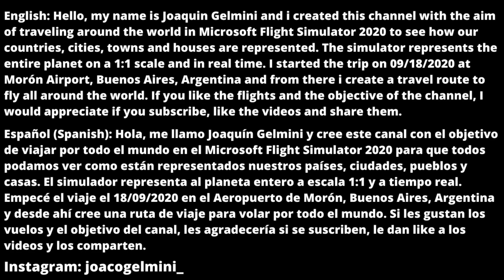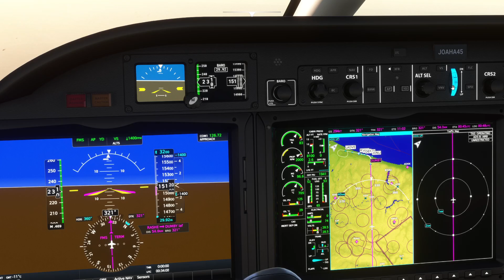Flight from Harrisburg to Erie/Flying through United States #185/Microsoft Flight Simulator 2020